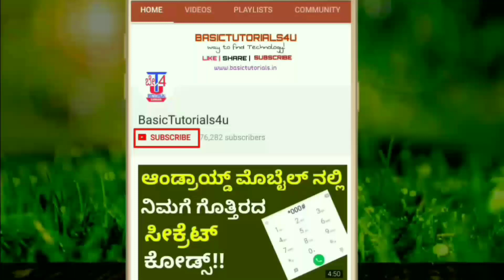What is PhonePe ATM! ⚡ How to Use PhonePe ATM? PhonePe use ಮಾಡ್ತಿದ್ದೀರಾ ? ಗುಡ್ ನ್ಯೂಸ್! Kannada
What is PhonePe ATM in Kannada!⚡ How to Use PhonePe ATM? PhonePe use ಮಾಡ್ತಿದ್ದೀರಾ? ಗುಡ್ ನ್ಯೂಸ್!Kannada

Video Covered:
1.How to Use PhonePe ATM in Kannada
2.PhonePe ATM Kannada
3.How to Use PhonePe in Kannada